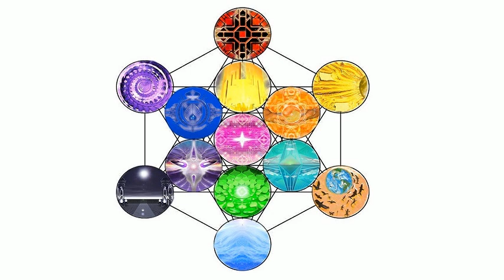Borderline, histrionic, hybrid ideology, and modeling of the sides of the mind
Raw file label: Voice 079 80 omlete hist, hybrid, border